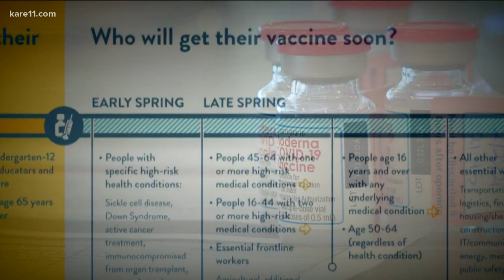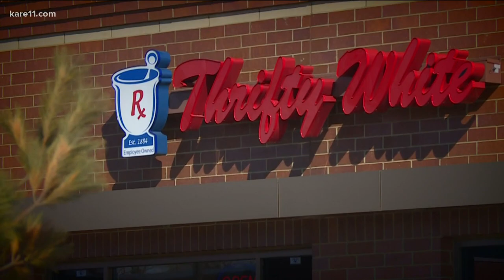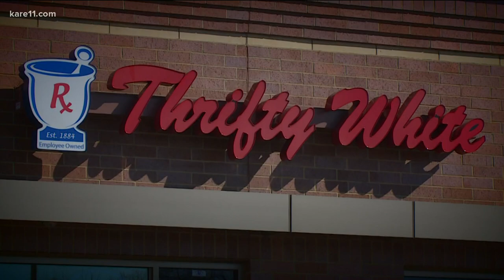Family travels to North Dakota for coronavirus vaccine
A Minnesota family traveled three hours to Wahpeton, North Dakota to get a COVID-19 vaccine for their daughter with a severe form of cerebral palsy.